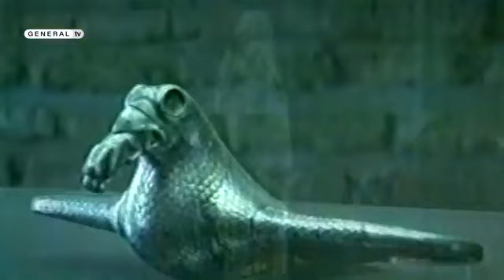مستند لرستان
مجموعه مستند زندگی بر مدار سفر  لرستان گردشگری